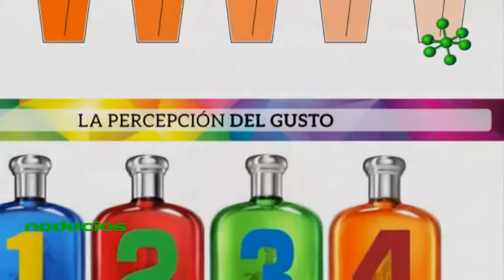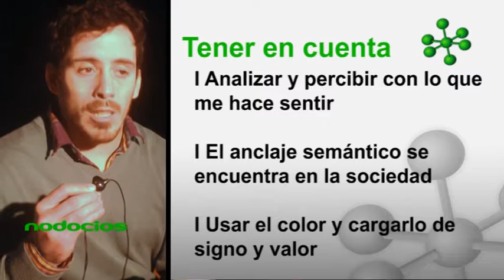Estrategias de marca y publicidad por Lucas Viñas